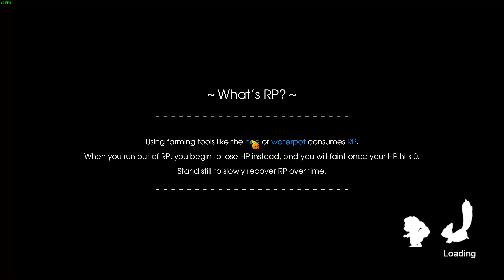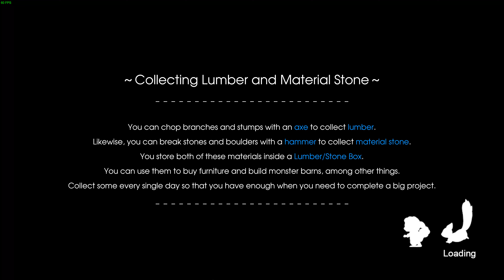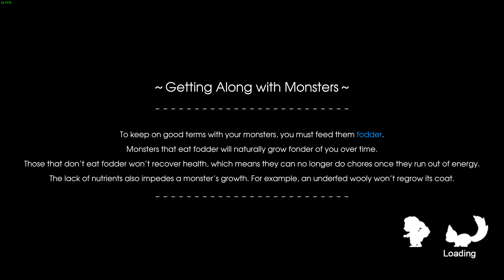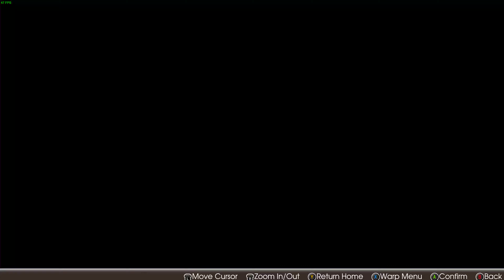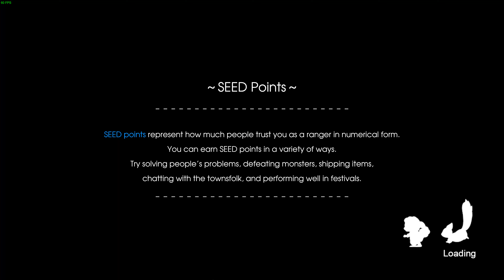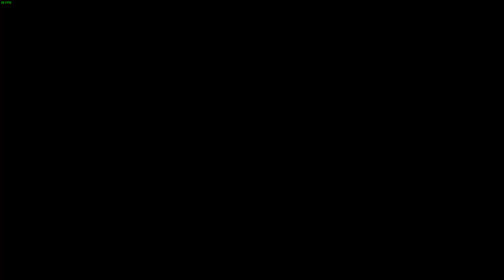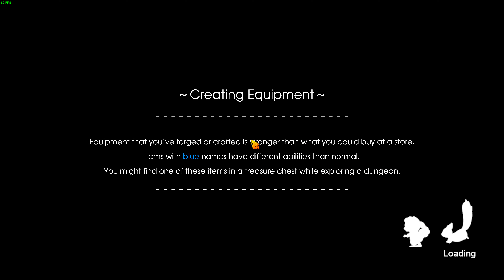Rune Factory 5 (PC, 4k) Episode 69